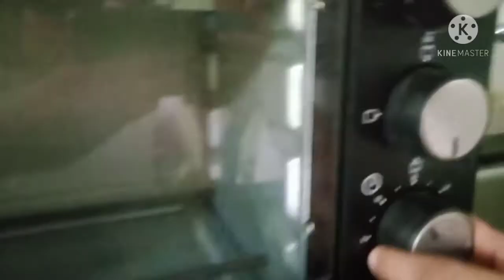How to make Whole wheat cookies at home||atta cookies recipe.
Hiii friends Janhavi's kitchen madhe tumache swagat  aani aaj mi tumcha sathi gehun aale aahe gavachya pitha pasun banvalele cookies tar video avadla aasel tar video la like,share aani subscribe kara aani bell icon🔔 press karyala visru naka aaches navin navin recipes sathi.

Ingredients

1cup-whole wheat flour
1/2cup-Ghee/butter
1/2cup-Powder sugar
2tbsp-Coco powder
1tsp-Vanilla essense
1/8tsp-Salt
2tbsp-Milk
2tsp-Choco chips
1/2tsp-baking powder
1/2tsp-baking soda

Preheat time-180°C-10 mins
Baking time-15 to 20 mins

Jar tumcha kade OTG nahi aahe tar tumhi gas var cooker/kadhai madhe bake karu sakata.